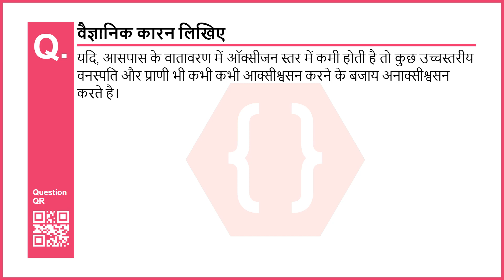कुछ उच्चस्तरीय वनस्पति और प्राणी भी कभी कभी अनाक्सी श्वसन करते है। | दसवीं | Maharashtra Board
Chapter no: 2
Chapter: सजीवों में जीवनप्रक्रिया भाग - १
Subject: विज्ञान और प्रौदयोगिकी भाग - २
Standard: दसवीं (Maharashtra Board - Hindi Medium)
Question No: 11
Question: कुछ उच्चस्तरीय वनस्पति और प्राणी भी कभी कभी अनाक्सी श्वसन करते है।

वैज्ञानिक कारन लिखिए
कुछ उच्चस्तरीय वनस्पति और प्राणी भी कभी कभी अनाक्सी श्वसन करते है।